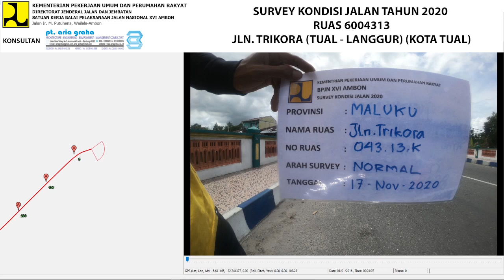60-04313 NORMAL (L1) S2 2020